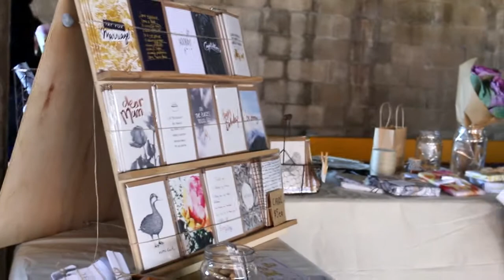KENNEDY'S ARRIVAL IN AUSTRALIA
Our friends arrived!

Music with thanks to
The Knocks ft. St. Lucia - Modern Hearts (Funk LeBlanc Remix)